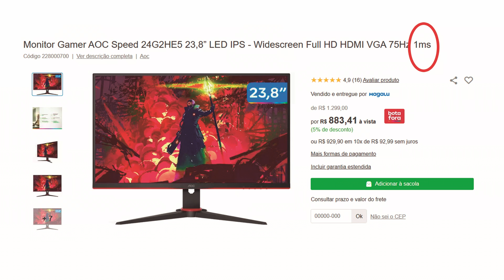MELHOR MONITOR 60 HZ FULL HD CUSTO BENEFÍCIO. BONUS: DICAS DE MONITORES 75 HZ.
Links para comprar os monitores citados no vídeo

Nesse vídeo busco responder perguntas como:
Qual monitor comprar?
Qual melhor monitor 60hz custo benefício?
Qual monitor de 75hz comprar?
Melhor monitor de entrada para jogos?
Monitor full hd bom e barato?